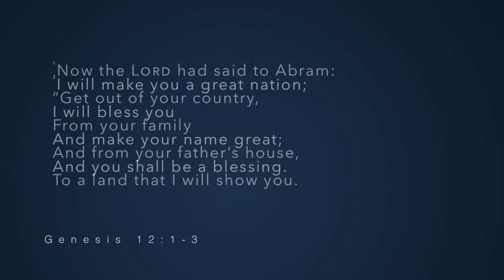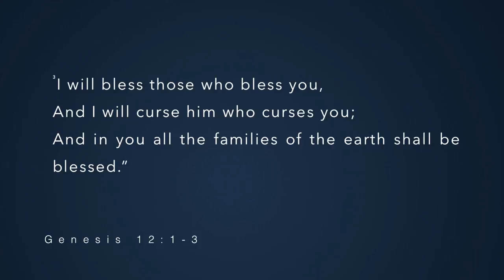Faith: The 4 Altars of Abraham